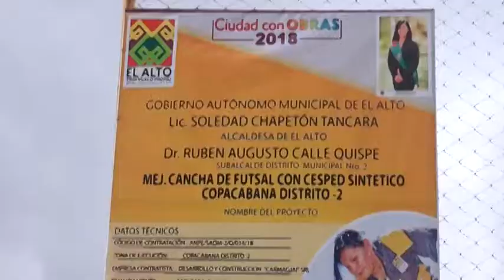MEJORAMIENTO CANCHA DE FUTSAL CON CESPED SINTETICO RUBÉN CALLE, SUBALCALDE DISTRITO 2